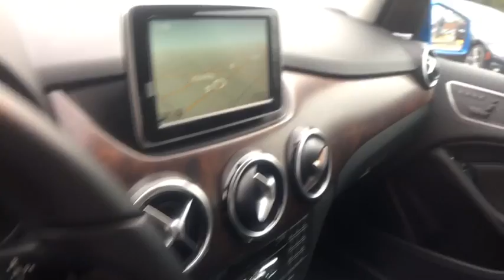2014 Mercedes-Benz B-Class Milwaukee, WI, Kenosha, WI, Northbrook, Schaumburg, Arlington Heights, IL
Blue  2014 Mercedes-Benz B-Class available in Chicago, Illinois at Lux Cars Chicago. Servicing the Milwaukee, WI, Kenosha, WI, Northbrook, Schaumburg, Arlington Heights, IL area.
2014 Mercedes-Benz B-Class 250e NAV P1 MSRP $50,520 - Stock#: 4415 - VIN#: WDDVP9AB9EJ002357

Wireless Streaming,1 LCD Monitor In The Front,Bluetooth Wireless Phone Connectivity,Turn-By-Turn Navigation Directions,Radio w/Seek-Scan, Compatible Remote CD, MP3 Player, Clock, Speed Compensated Volume Control, Aux Audio Input Jack, Steering Wheel Controls, Radio Data System and Weatherband,8 Speakers,Audio Theft Deterrent,Window Grid Antenna,Real-Time Traffic Display,Radio: 5.8 Display Screen and USB Connection,Clearcoat Monotone Paint,Body-Colored Front Bumper w/Body-Colored Rub Strip/Fascia Accent and Chrome Bumper Insert,Tires: 17,Fixed Rear Window w/Fixed Interval Wiper and Defroster,Rain Detecting Variable Intermittent Wipers,Body-Colored Rear Step Bumper w/Body-Colored Rub Strip/Fascia Accent and Chrome Bumper Insert,Tailgate/Rear Door Lock Included w/Power Door Locks,Front Windshield -inc: Sun Visor Strip,Light Tinted Glass,LED Brakelights,Front License Plate Bracket,Chrome Grille,Chrome Side Windows Trim and Black Front Windshield Trim,Body-Colored Door Handles,Fully Automatic Aero-Composite Halogen Daytime Running Headlamps w/Delay-Off,Body-Colored Power Heated Side Mirrors w/Turn Signal Indicator,Fully Galvanized Steel Panels,Lip Spoiler,Liftgate Rear Cargo Access,Wheels: 17 10-Spoke Alloy,Perimeter/Approach Lights,Front And Rear Fog Lamps,Leather/Metal-Look Steering Wheel,Ashtray,Front Cigar Lighter(s),Manual Tilt/Telescoping Steering Column,Remote Releases -Inc: Mechanical Charge Port Door,Tracker System,Power Rear Windows and Fixed 3rd Row Windows,Leather Gear Shift Knob,Outside Temp Gauge,60-40 Folding Split-Bench Front Facing Manual Reclining Fold Forward Seatback Rear Seat w/Manual Fore/Aft,Powered Front Seats With Three-Position Memory,Leatherette Door Trim Insert,Delayed Accessory Power,Front Seats w/Power 4-Way Driver Lumbar,Remote Keyless Entry w/Integrated Key Transmitter, 2 Door Curb/Courtesy and Illuminated Entry,2 12V DC Power Outlets,Fade-To-Off Interior Lighting,Rear Cupholder,Gauges -inc: Speedometer, Odometer, Traction Battery Level, Power/Regen, Trip Odometer and Trip Computer,Driver Foot Rest,Systems Monitor,Interior Trim -inc: Metal-Look Instrument Panel Insert, Chrome Door Panel Insert, Chrome And Metal-Look Interior Accents,Power Door Locks w/Autolock Feature,Cargo Space Lights,2 Seatback Storage Pockets,HVAC -inc: Underseat Ducts and Console Ducts,Cargo Area Concealed Storage,Full Floor Console w/Covered Storage and 2 12V DC Power Outlets,Manual Air Conditioning,Send2Benz Selective Service Internet Access,Digital/Analog Display,Illuminated Glove Box,Smart Device Integration,Door Mirrors,Carpet Floor Trim,Driver And Passenger Visor Vanity Mirrors w/Driver And Passenger Illumination,Engine Immobilizer,Roll-Up Cargo Cover,4-Way Power Driver Seat -inc: Power 4-Way Lumbar Support,Trip Computer,4-Way Power Passenger Seat -inc: Power 4-Way Lumbar Support,FOB Controls -inc: Windows,Air Filtration,Power Fuel Flap Locking Type,Day-Night Auto-Dimming Rearview Mirror,Front Cupholder,Cruise Control,Power Anti-Whiplash w/Tilt Front Head Restraints and Manual Adjustable Rear Head Restraints,Power 1st Row Windows w/Front And Rear 1-Touch Up/Down,Full Carpet Floor Covering -inc: Carpet Front And Rear Floor Mats,Front And Rear Map Lights,Refrigerated/Cooled Box Located In The Glovebox, Driver / Passenger And Rear Door Bins,Becker MAP PILOT Integrated Navigation System w/Voice Activation,Front Center Armrest and Rear Center Armrest w/Pass-Thru,Full Cloth Headliner,Lithium Ion Traction Battery w/3.5 Hrs Charge Time @ 220/240V,28 kWh Lithium-Ion Battery,Electric Power-Assist Speed-Sensing Steering,Multi-Link Rear Suspension w/Coil Springs,Regenerative 4-Wheel Disc Brakes w/4-Wheel ABS, Front Vented Discs, Brake Assist, Hill Hold Control and Electric Parking Brake,Strut Front Suspension w/Coil Springs,Transmission: Single Speed Reducer,Front-Wheel Drive,Front And Rear Anti-Roll Bars,Gas-Pressurized Shock Absorbers,Outboard Front Lap And Shoulder Safety Belts -inc: Rear Center 3 Point, Height Adjusters and Pretensioners,Driver Knee Airbag and Rear Side-Impact Airbag,Dual Stage Driver And Passenger Front Airbags,Low Tire Pressure Warning,ABS And Driveline Traction Control,Side Impact Beams,Airbag Occupancy Sensor,Electronic Stability Control (ESC),Collision Prevention Assist Forward Collision,Park Assist Rear Parking Sensors,Dual Stage Driver And Passenger Seat-Mounted Side Airbags,First Aid Kit,mbrace2 Emergency S.O.S,Curtain 1st And 2nd Row Airbags